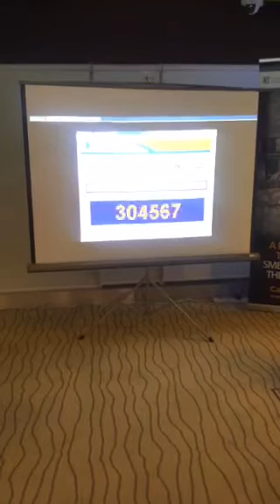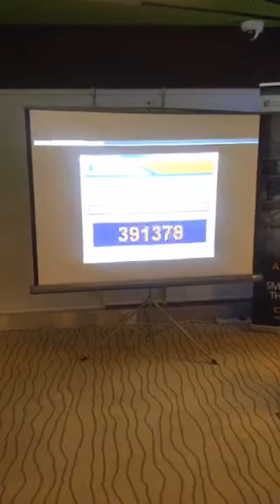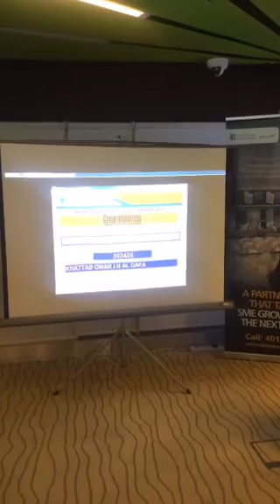10 Dana Account holders won 5,000 QAR each!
10 Dana Account holders won 5,000 QAR each!